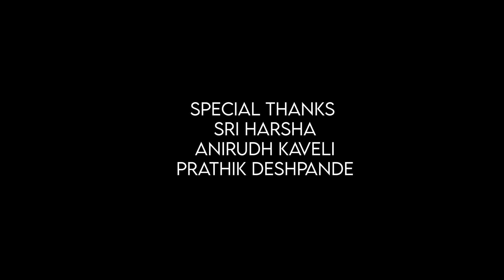Shri Ramchandra Kripalu Bhajaman | Sri Rama Navami 2022 | Padmapriya Sitaraman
Happy Shri Rama Navami ❤️
This song has my favourite Bhajan ever since I've heard my Guru K.Ramachary Sir sing it in our class 🥺
This song took my heart away instantly, and it defines purity for mee☺️☺️
Hope you guys love it too 🌝🌝

Programming, Mix & Master -  Bharath Manchiraju
Recorded at Studio Dream7

Cinematographer - Nitesh Soma
Editor - Raj Meda

Special thanks
Sri Harsha
Anirudh Kaveli
Prathik Deshpande

Will recommend listening to this using earphones. It's a whole different vibee🥺🥺

NOTE - These products do work for me. I can’t guarantee that all of these products I recommend will suit you. Please make sure you do a patch test before you use it 😊😊

Priya.